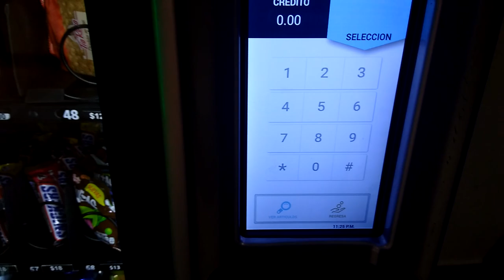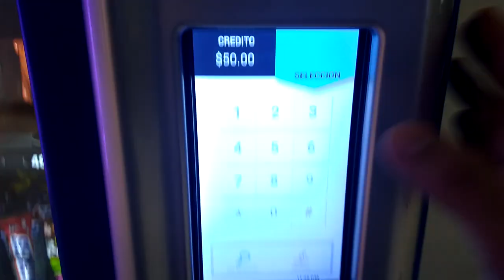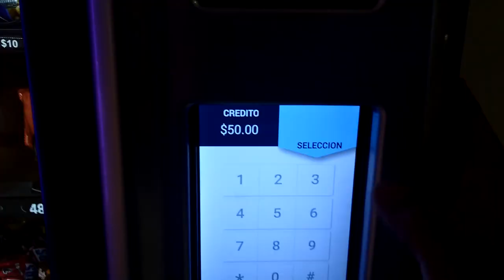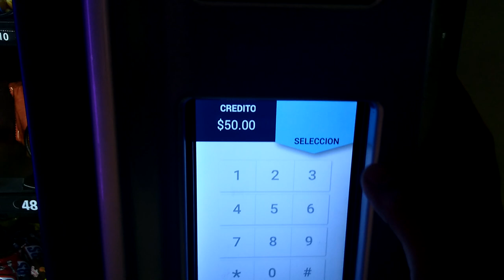Touch Screen Powered Vending Machine at Shopping Mall in Monterrey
I found this very cool vending machine, which doesn't use buttons to choose you snack, but you can do it using the touch screen on its front instead. And also, it accepts coins and bills, and there are some models that may accept cashless payment.

Captured at Patio Lincoln in Monterrey, Nuevo Leon, Mexico.

Camera used: Moto G4 Play